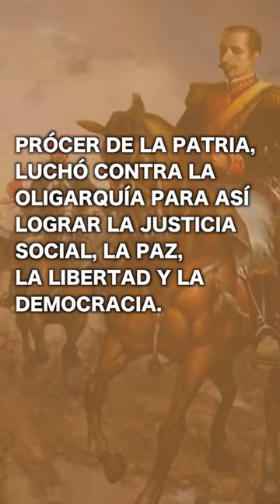164 años de la MUERTE del general EZEQUIEL ZAMORA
En 1860, en Cojedes, fue asesinado por tropas enemigas el general del pueblo soberano, Ezequiel Zamora, uno de los hombres que enarboló la bandera de la igualdad y la justicia social. Su amor por la patria lo mantuvo a la cabeza de importantes victorias durante la Guerra Federal.